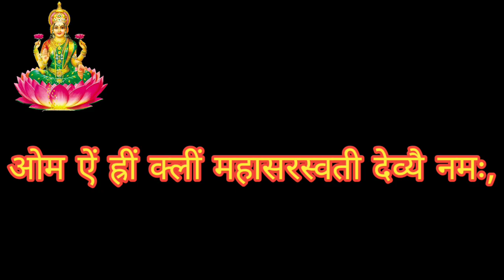इस समय बैठती है मां सरस्वती आपके जुबान पर,मुंह से निकली हर बात होती है सच 😱 जो चाहो मांग लो